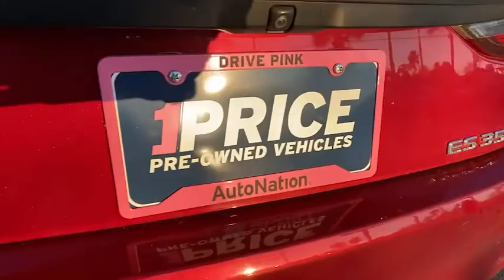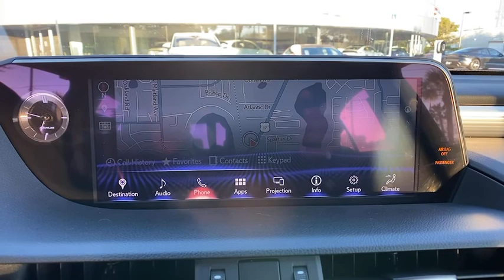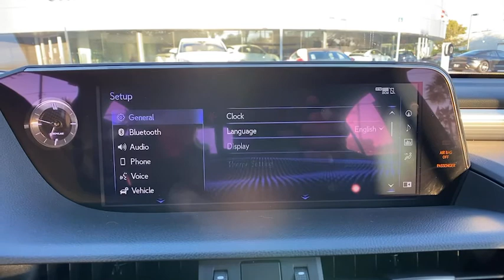2019 Lexus ES Orlando, Winter Park, Lake Mary, Maitland, Sanford, FL KU015928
Maroon Used 2019 Lexus ES available in Orlando, Florida at Porsche of Orlando. Servicing the Orlando, Winter Park, Lake Mary, Maitland, Sanford, FL area.
2019 Lexus ES ES 350 F SPORT - Stock#: KU015928 - VIN#: 58ABZ1B17KU015928

* Radio: Navigation W/Mark Levinson Audio  * Blind Spot Monitor W/Park Assist  * Adaptive Variable Suspension  * Sun/Moonroof  * 10.2 Head-Up Display (Hud)  * Navigation System  * F Sport Heated Leather Steering Wheel  * Lane Keeping Assist  * Wireless Charger  * Keyless Start  * Bluetooth Connection  * Rear Spoiler  * Heads-Up Display  * Cooled Front Seat(S)  * Black; F Sport Nuluxe Seat Trim  * F Sport PackageThis vehicle includes a Money-Back Guarantee* and passed our precise inspection process. Best of all the price you see is the price you pay. No haggling. No back and forth. No pressure. And this price is so good it is guaranteed. *Money-Back Guarantee is valid for 5 days or 250 miles, whichever comes first. See store for details. Your buying risks are reduced thanks to a CARFAX BuyBack Guarantee. Is it possible to fall in love with a vehicle? It is when your vehicle is as prestige as the Lexus ES. Outstanding fuel economy and sleek styling are two great reasons to consider this Lexus ES. Surprising quality accompanied by a high level of performance...this Maroon on Black Lexus ES ES 350 F SPORT could end up being the perfect match for you.All efficacy claims & statements are relevant when disinfectant product is applied correctly. This disinfectant product has been approved & registered by the EPA for use against SARS-CoV-2, the virus that causes Disease 2019 (COVID-19). Disinfectant methods or claims should not be deemed to state or imply these products can eliminate or prevent transmission of any virus, illness or disease. For product manufacturer or EPA registration information, see an AutoNation Service Associate for details.